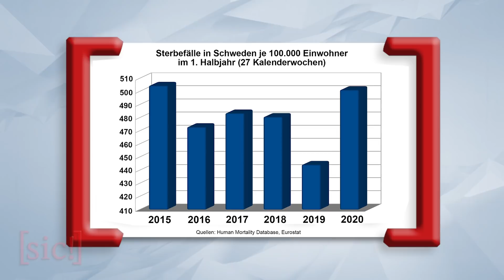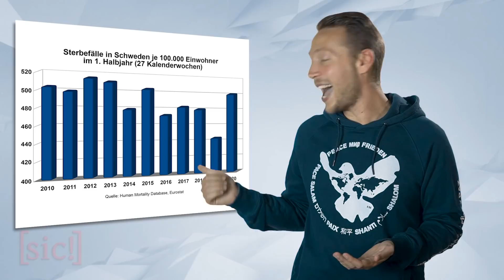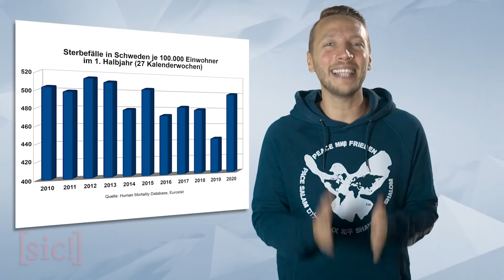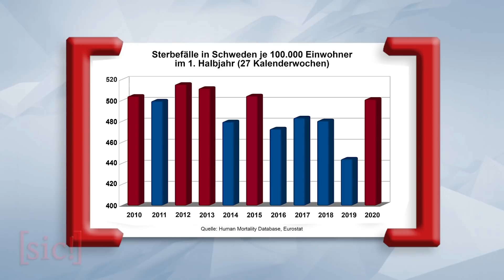Schweden Debunked | Mainstream-FakeNews [sic!] #15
I'm [sic!] of all the bullshit. 💜 Da wir weder "werbefreundlich" noch gebührenfinanziert sind, unterstützt uns!

👕 FairTrade Shirts & Hoodies im Kilez More Shop!

💿 Rapvolutionäre Musik als CD & mp3, die nicht von (zB) Spotify gelöscht werden kann: